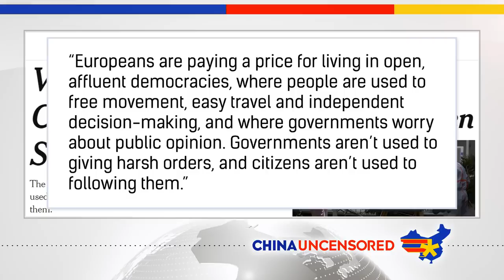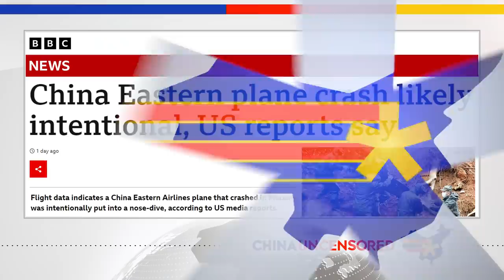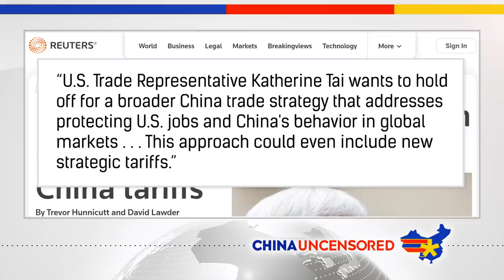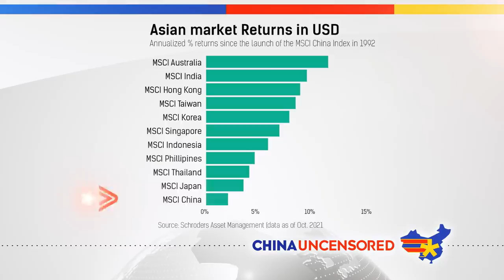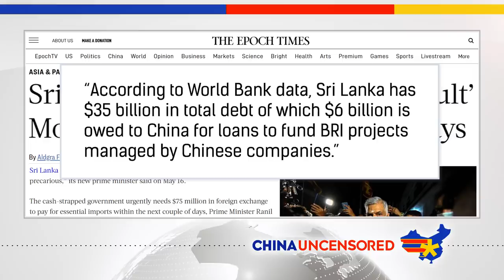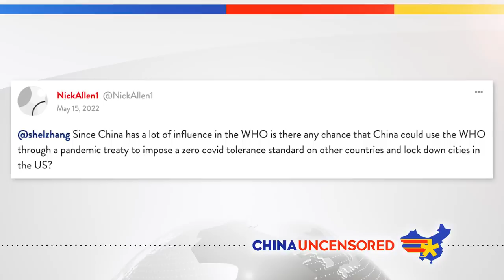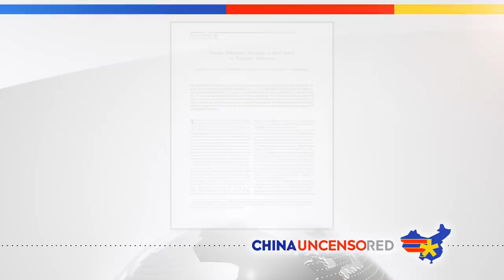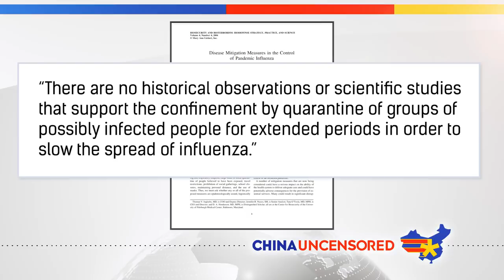Covid EXPLODES in North Korea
North Korea is finally admitting it has COVID, and it's really, really bad. Of course we probably don't know the worst of it because North Korea is a big, black box when it comes to information. A gunman opened fire at a Taiwanese church in Los Angeles. And what the US is saying about the reason for a plane crash in China. Watch this episode of China Uncensored for that and more of this week's China news headlines.